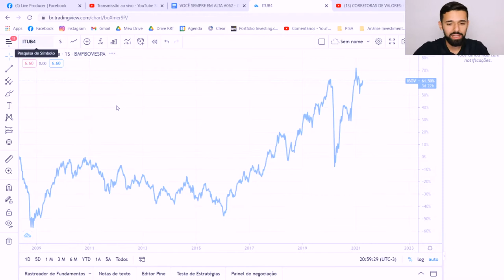É POR ISSO QUE O PREÇO DAS AÇÕES OSCILAM TANTO | Investidor Sempre em Alta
É por isso que o preço das ações oscilam tanto